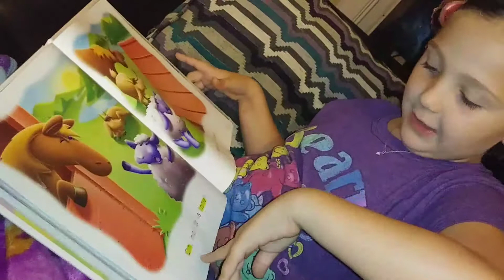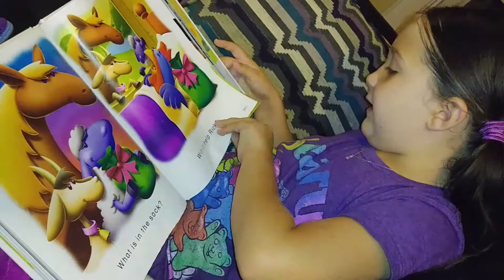Bedtime story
Six year old Eva is reading a book she got from school.